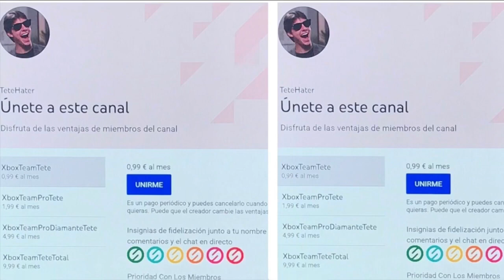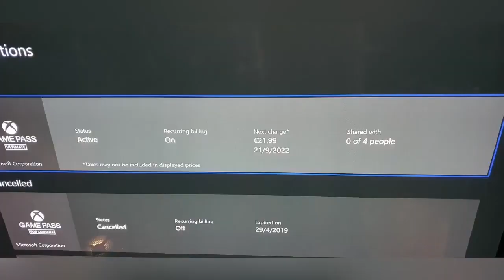¡¡¡MICROSOFT HACE FELICES MILLONES A MILLONES DE USUARIOS DE XBOX!!!